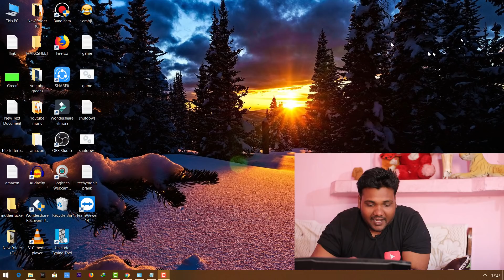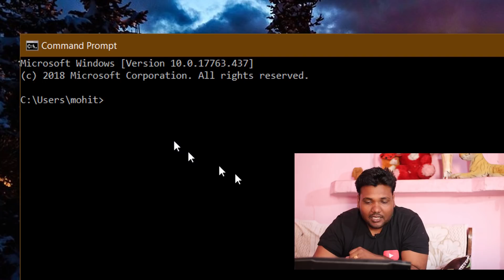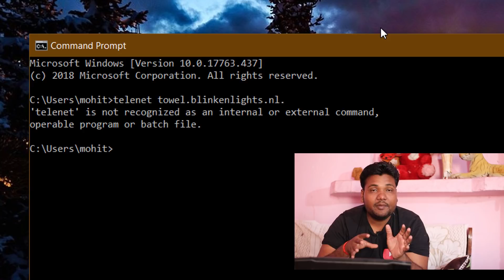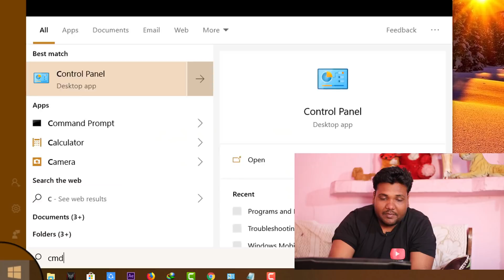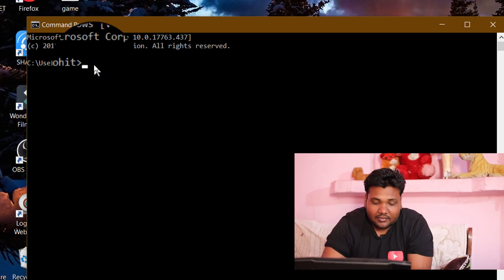Command Prompt में Movies कैसे देखें। Best Trick Ever in Windows!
telenet towel.blinkenlights.nl.

Copy this and Paste in CMD

Thanks for Wathing Love you All.